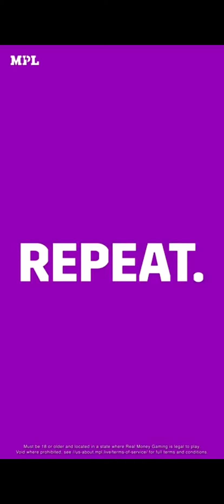Finally 4K on Gavotte!!